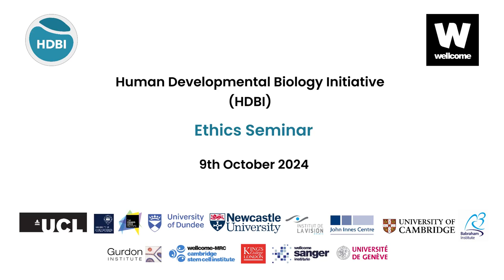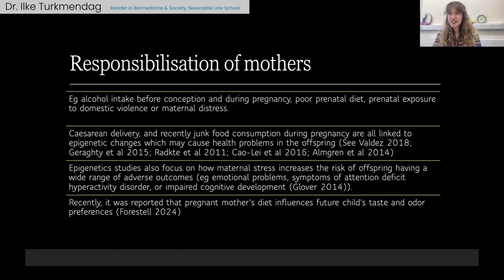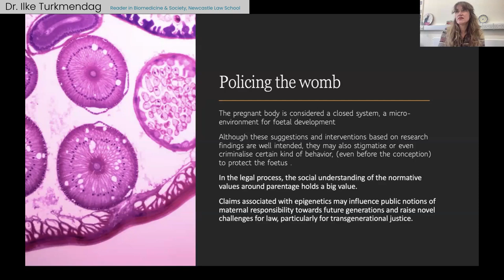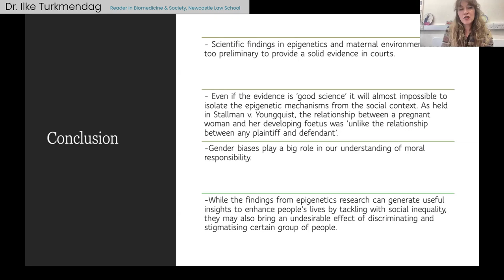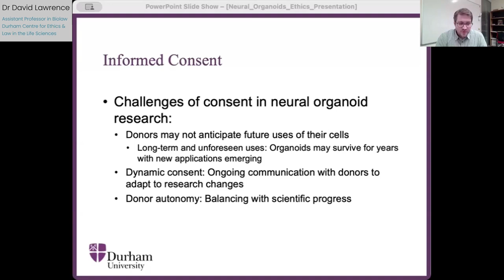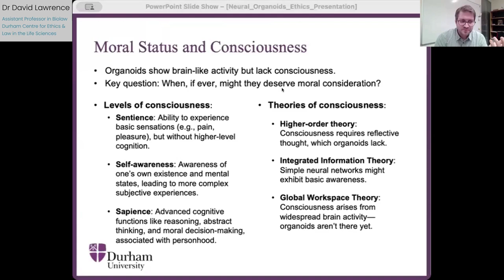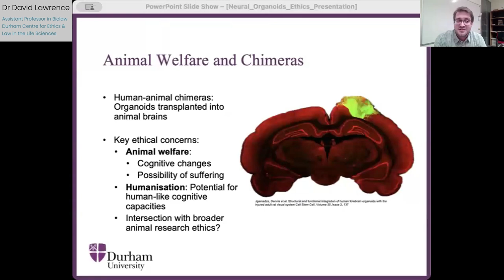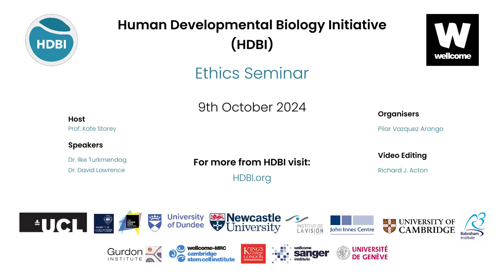Environment, Epigenetics, & Control of Pregnant bodies & The Moral Value of Organoids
Sixth HDBI ethics seminar (9th October 2024)

The Human Developmental Biology Initiative (HDBI) ethics seminar series is held primarily for an audience of biologists, ethicists, and other professionals in related fields.

Funded by Wellcome (Grant code: 215116/Z/18/Z)

00:00:00 - Prof. Kate Storey - Introduction
00:02:45 - Dr. Ilke Turkmendag - Maternal Epigenetics and Control of Pregnant Bodies
00:24:36 - Prof. Kate Storey - Introduction
00:26:05 - Dr. David Lawrence - General Research Ethics and Moral Value Concerns of Organoids
00:56:30 - Prof. Kate Storey - Closing